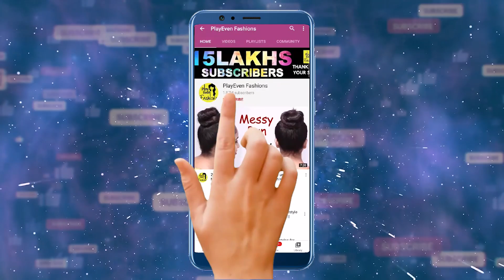twisted bun hairstyle form girls || hair style girl || braid bun hairstyle 2020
Watch ► twisted bun hairstyle form girls || hair style girl || braid bun hairstyle 2020